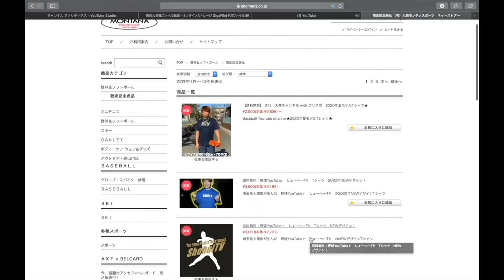【みんなのグラブ紹介】しかし撮影中に突然乱入者が、、、りょーへーテンパる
武州和牛グラブの動画はこちら

1 【下記のミッション達成でプレゼント🎁】

2【下記のミッション達成でプレゼント🎁】